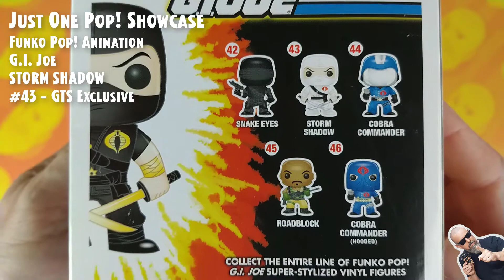Funko Pop Animation: G.I. Joe - Storm Shadow - #43 - Exclusive GTS // Just One Pop Showcase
Funko Pop Animation: Comandos em Ação - Storm Shadow - #43 - Exclusive GTS // Just One Pop Showcase